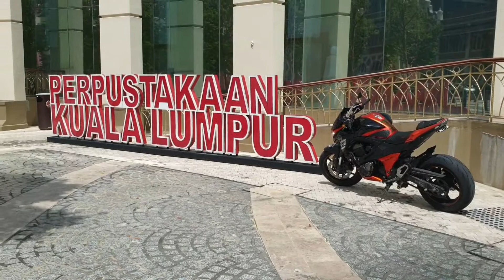DREAM ON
bikers kental
biker shorts
bikers kental 2 full movie
bikers kental full movie
bikers kental 2 cast
bikers kental 2
bikers kental 1
biker jacket
biker quotes
biker gang
biker acc
biker accessories
biker shorts outfit
biker shorts malaysia
biker shoes
biker store kl
a biker with a mass of 75kg
a bikers ballad
a biker rides 700m north
a bikers ballad release date
a bikers cut
a biker dude smash burgers
biker boyz
biker boots
biker backpack
biker bag
biker birthday wishes
biker boy trophy
biker boyz cast
b bikers
b bikers ltd
biker store
b biker store
biker movies
b-bikers reviews
biker chick
biker cottage
biker cafe
biker couple photoshoot
biker caption
biker camera
biker clubs
biker club tycoon mod apk
c-bikers
c biker jacket
bikers c.a.r.e
m c bikers
a&c bikers accessories
b.c. bikers
a&c bikers accessories melaka
j.c. biker movie
biker depot
biker dating sites
biker dating
biker dress
biker dude
biker denim jeans
biker destinations near me
d bikerz
d bikers
d-bikershop
a&d biker ministries
j&d biker leather rochester ny
a&d biker ministries racine wi
d schneider biker
lady d biker shorts
biker events near me
biker events 2021
biker earrings
bike emoji
biker event
biker etiquette
biker equipment
biker episode of yellowstone
e bike
e bike malaysia
e bike scooter
e bike malaysia price
e bike price
e bike specialized
e bike battery
e bikes for sale
biker font
biker face mask
biker funeral
biker fashion
biker fish
biker friendly bars near me
biker funeral today
f-biker starter
f off biker shorts
f&f biker jacket
f&f biker boots
f t w biker
f&f black biker boots
p-f biker
f.h.u. bikers
biker girl
biker gang japan
biker gloves
biker girl outfit
biker garage
biker gang in malaysia
biker gallery
g bikers
bickering
bikers g pro
g star biker jeans
g star biker jacket
g&s biker rings
g star biker denim jacket
g athletica biker shorts
biker helmet
biker helmet roblox
biker hat
biker hand signals
biker hashtags
biker hotline miami
biker hairstyles
biker hoodies
h biker cafe
h biker shorts
bikermatch
h&m biker shorts
h&m biker jacket
h&m biker jeans
h&m biker boots
h&m biker leggings
biker images
biker instagram names
biker instagram captions
biker in tagalog
biker instagram bio
biker in spanish
biker in hindi
biker insta bio
i biker meaning
i biker shorts
i bikers foggia
i biker mice
i biker app
bikers motto
i bikers scarpe
biker i'm an idiot
biker jacket men
biker jacket malaysia
biker jacket women
biker jeans
biker jewelry
biker jacket ladies
j biker peru
j crew biker shorts
j maju bikers
j crew biker jacket
j&s biker clothing
double j biker shop
j brand biker jacket
biker kental
biker kental full movie
biker kental cast
biker kental 2 cast
biker kentang
biker kental 2 full movie
k biker jeans
bikers k
birkenstock
kim k biker shorts
k swiss biker shorts
m&k biker shop
250k bikers
kim k biker jacket
biker logo
biker leather jacket
biker logo design
biker lady detective conan
biker legs
biker life
biker look
biker leather vest
l bikers
biker l jacket
l&r biker meaning
l'agence biker leather jacket
l&r biker
l.a. biker #2
l'agence biker jacket
l&m bikers motel
biker mice from mars
biker meaning
biker mask
biker mice from mars toys
biker movie
biker mice from mars characters
biker movies on netflix
m.bikerornot
mc biker
biker m boots
m&s biker boots
biker names
biker news
biker names for instagram
biker nickname generator
biker news australia
biker necklace
biker news network
biker next
bike n biker
bus n bikers
n i k e biker shorts
n.y.l biker shorts
gedig vir n biker
biker n boarder
bikeroutfit.n
neon biker
biker outfit
biker og
biker or not
biker organizations
biker old lady
biker outfit gta 5
biker oz strain
biker or cyclist
o'biker
ar&o bikers and walkers facebook
hawaii five o biker gang
biker o byker
biker o bicker
biker o baiker
biker o vaso precipitado
książki o bikerach
biker pants
biker pants womens
biker preacher
biker patches
biker pic
biker photos
bikerplanet
p j byker grove
r.i.p biker patches
aravind k p biker
p.e nation biker shorts
m&p bikervision
p&j biker studio
r.i.p biker
biker quotes funny
biker quotes for instagram
biker quotes wisdom
biker queen
biker quads
biker quotes tagalog
biker queen surat
q-bike qatar
q biker shorts
biker q es
q significa biker
q significa bikers en español
q es un biker
q son los bikers
q significa ser biker
biker romance books
biker republic
biker rental sdn bhd
biker rings
biker rags
biker rally 2021
biker raincoat
biker rings for men
r/bike race
r biker gang
bikers r us
bikers are nice
mllh&r biker code
r chakravarthy biker
lh&r biker meaning
biker suit
biker shop
biker starlet
s bikers sentul
s biker vest
bikers biker shop
bikers edge
biker's eagle rings
bikers backpack
bikers rings
biker gangs
biker tattoos
biker t shirt
biker tv shows
biker tights
biker tattoo ideas
biker tv series
biker tayt
biker trousers
biker t shirts
biker t shirts uk
biker t shirt